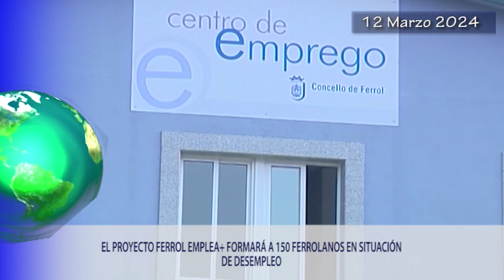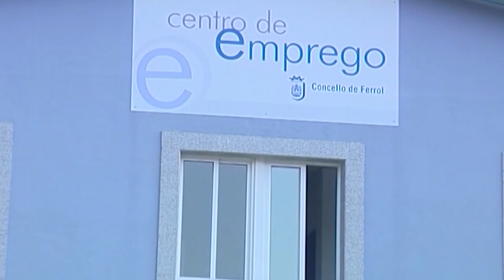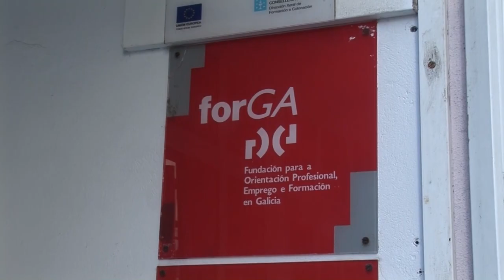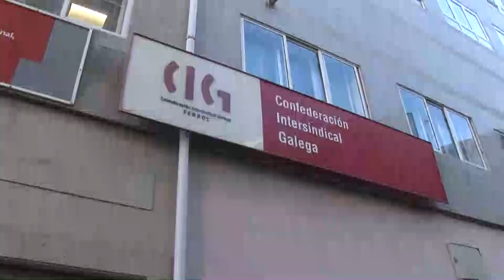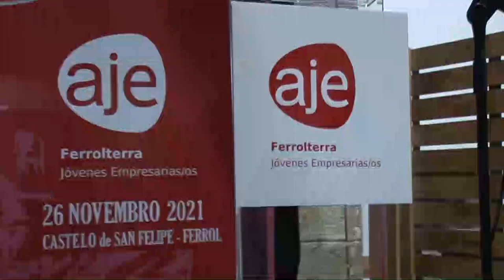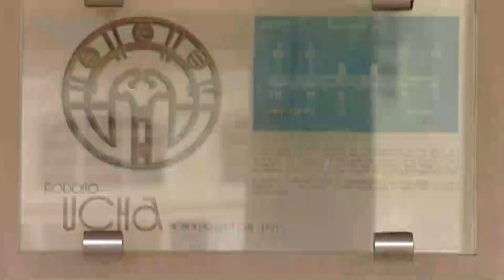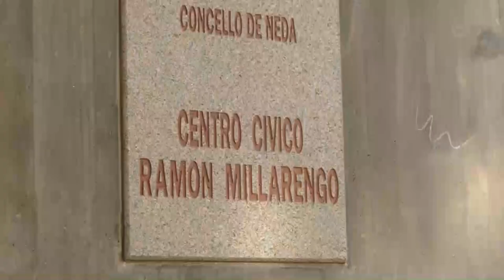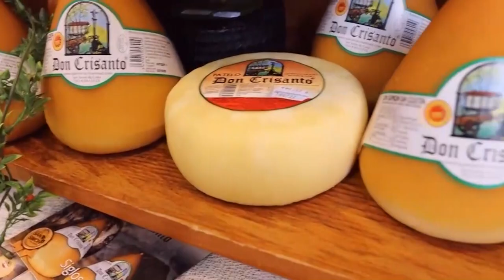INFORMATIVO 12 03 2024 MARTES